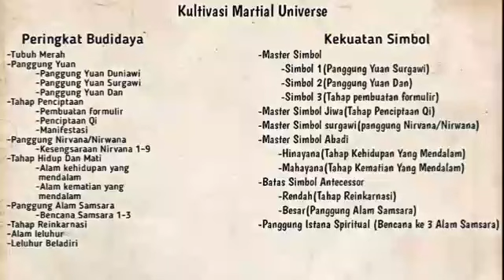Wu Dong Qian Kun Season 13 Episode 1 Chapter 1-2